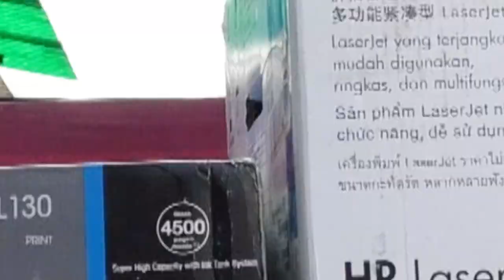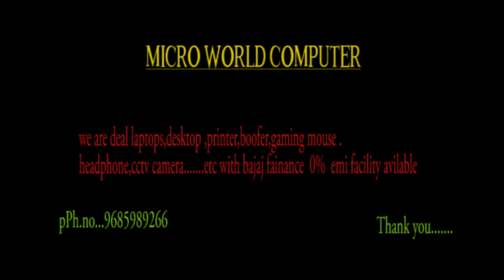AMIRAJ PRESENTING MICRO WORLD COMPUTERS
WAIDHAN